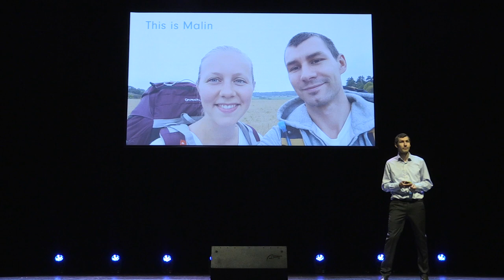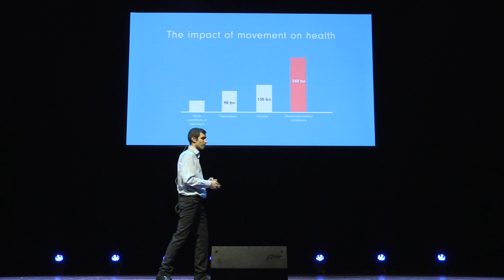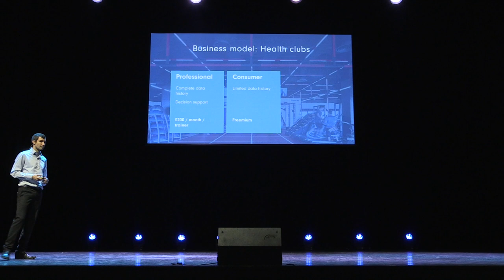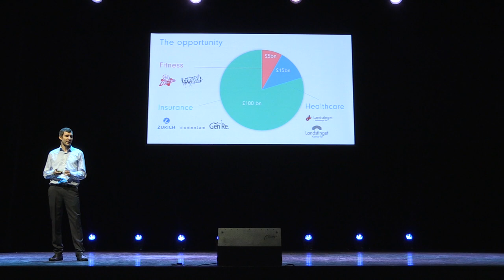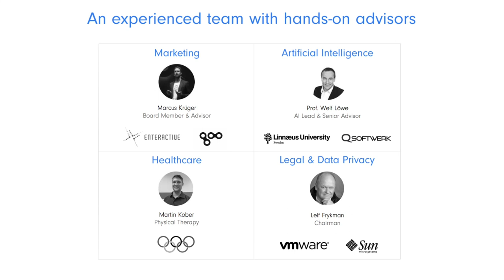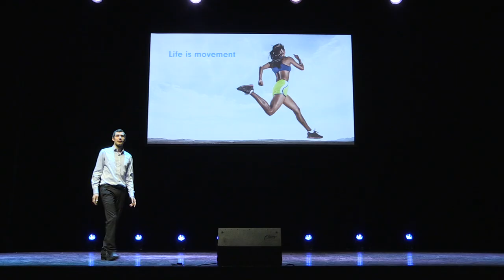Startupbootcamp InsurTech Demo Day 2017 - AIMO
AIMO has invented a technology that combines artificial intelligence (AI) and 3D camera sensors to measure and analyze human movement. The solution can disrupt a number of industries by replacing human expert movement analysis with automated scans.